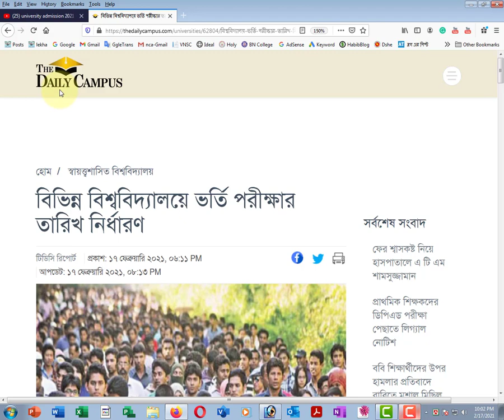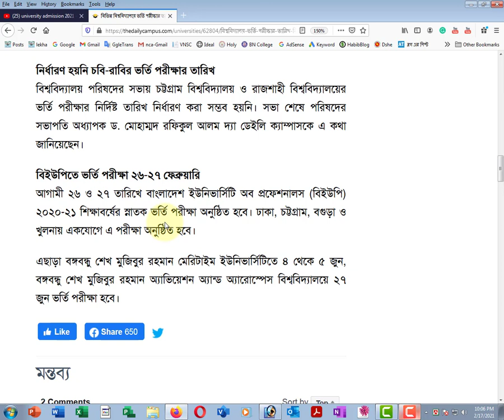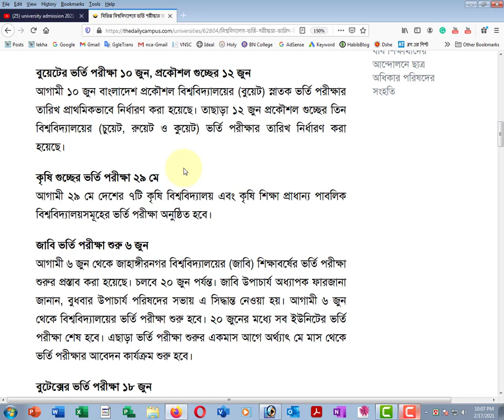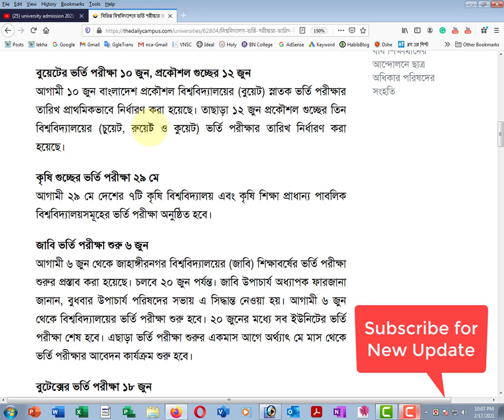Public University Admission 2021 | DU | JU | RU | BUET | গুচ্ছ ভর্তির তারিখ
সকল বিশ্ববিদ্যালয়ের ভর্তির তারিখ ২০২১ এক সাথে:
ঢাকা বিশ্ববিদ্যালয় ভর্তি পরীক্ষা:
আগামী ২১ মে ক ইউনিটের পরীক্ষা মাধ্যমে ঢাকা বিশ্ববিদ্যালয়ের ভর্তি পরীক্ষা শুরুর প্রস্তাব করা হয়েছে। প্রস্তাব অনুযায়ী, খ ইউনিটের পরীক্ষা অনুষ্ঠিত হবে ২২ মে, গ ইউনিটের পরীক্ষা হবে ২৭ মে, ঘ ইউনিটের পরীক্ষা ২৮ মে ও চ ইউনিটের পরীক্ষা হবে ৫ জুন। সব পরীক্ষা সকাল ১০টা থেকে সাড়ে ১১টা পর্যন্ত অনুষ্ঠিত হবে বলে জানা গেছে।

২০ গুচ্ছ বিশ্ববিদ্যালয়ে ভর্তি পরীক্ষা:
১৯ জুন থেকে গুচ্ছ পদ্ধতির পরীক্ষা শুরুর প্রাথমিক সিদ্ধান্ত হয়েছে। ১৯ জুন, ২৬ জুন ৩ ও ১০ জুলাই তিনটি ইউনিটের পরীক্ষা নেয়ার প্রস্তাব করা হয়েছে।

বুয়েটের ভর্তি পরীক্ষা:
১০ জুন,
প্রকৌশল গুচ্ছের ভর্তি পরীক্ষা:
আগামী ১০ জুন বাংলাদেশ প্রকৌশল বিশ্ববিদ্যালয়ের (বুয়েট) স্নাতক ভর্তি পরীক্ষার তারিখ প্রাথমিকভাবে নির্ধারণ করা হয়েছে। তাছাড়া ১২ জুন প্রকৌশল গুচ্ছের তিন বিশ্ববিদ্যালয়ের (চুয়েট, রুয়েট ও কুয়েট) ভর্তি পরীক্ষার তারিখ নির্ধারণ করা হয়েছে।

কৃষি গুচ্ছের ভর্তি পরীক্ষা:
আগামী ২৯ মে দেশের ৭টি কৃষি বিশ্ববিদ্যালয় এবং কৃষি শিক্ষা প্রাধান্য পাবলিক বিশ্ববিদ্যালয়সমূহের ভর্তি পরীক্ষা অনুষ্ঠিত হবে।

জাহাঙ্গীরনগর বিশ্ববিদ্যালয় ভর্তি পরীক্ষা:
আগামী ৬ জুন থেকে জাহাঙ্গীরনগর বিশ্ববিদ্যালয়ের (জাবি) শিক্ষাবর্ষের ভর্তি পরীক্ষা শুরুর প্রস্তাব করা হয়েছে। চলবে ২০ জুন পর্যন্ত। জাবি উপাচার্য অধ্যাপক ফারজানা জানান, বুধবার উপাচার্য পরিষদের সভায় এ সিদ্ধান্ত নেওয়া হয়। আগামী ৬ জুন থেকে বিশ্ববিদ্যালয়ের ভর্তি পরীক্ষা শুরু হবে। ২০ জুনের মধ্যে সব ইউনিটের ভর্তি পরীক্ষা শেষ হবে। এছাড়া ভর্তি পরীক্ষা শুরুর একমাস আগে অর্থ্যাৎ মে মাস থেকে ভর্তি পরীক্ষার আবেদন কার্যক্রম শুরু হবে।

বুটেক্সের ভর্তি পরীক্ষা:
বাংলাদেশ টেক্সটাইল বিশ্ববিদ্যালয়ের (বুটেক্স) ভর্তি পরীক্ষা আগামী ১৮ জুন নেয়ার প্রস্তাব করা হয়েছে।

নির্ধারণ হয়নি চবি-রাবির ভর্তি পরীক্ষার তারিখ
বিশ্ববিদ্যালয় পরিষদের সভায় চট্টগ্রাম বিশ্ববিদ্যালয় ও রাজশাহী বিশ্ববিদ্যালয়ের ভর্তি পরীক্ষার নির্দিষ্ট তারিখ নির্ধারণ করা সম্ভব হয়নি। সভা শেষে পরিষদের সভাপতি অধ্যাপক ড. মোহাম্মদ রফিকুল আলম দ্যা ডেইলি ক্যাম্পাসকে এ কথা জানিয়েছেন।

বিইউপিতে ভর্তি পরীক্ষা ২৬-২৭ ফেব্রুয়ারি
আগামী ২৬ ও ২৭ তারিখে বাংলাদেশ ইউনিভার্সিটি অব প্রফেশনালস (বিইউপি) ২০২০-২১ শিক্ষাবর্ষের স্নাতক ভর্তি পরীক্ষা অনুষ্ঠিত হবে। ঢাকা, চট্টগ্রাম, বগুড়া ও খুলনায় একযোগে এ পরীক্ষা অনুষ্ঠিত হবে।

এছাড়া বঙ্গবন্ধু শেখ মুজিবুর রহমান মেরিটাইম ইউনিভার্সিটিতে ৪ থেকে ৫ জুন, বঙ্গবন্ধু শেখ মুজিবুর রহমান অ্যাভিয়েশন অ্যান্ড অ্যারোস্পেস বিশ্ববিদ্যালয়ে ২৭ জুন ভর্তি পরীক্ষা হবে।